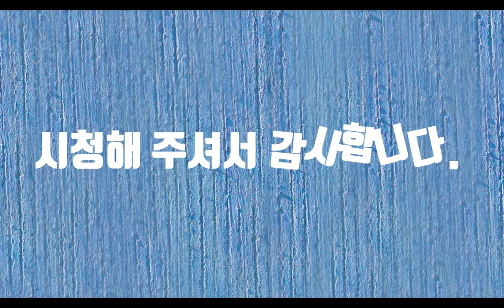시를 읽어주는 남자-이별공식-시낭송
만남이 있으면 이별이 있습니다. 이별도 어떤 형식과 절차가 있습니다. 어느날 갑자기 이별이 찾아오는 것은 아닙니다. 이별의 전조라고 하나요? 그런 것들을 느끼지요. 이별을 해야 한다면 해야 합니다. 그것이 하늘이 무너지는 아픔이라도 이별이 곧 만남이 되는 것은 아니지만 이별을 통해서 만남이 얼마나 중요한지를 알게 됩니다. 이별 다음은 만남이 아니지만 아름다운 이별은 필요한 것 같습니다.